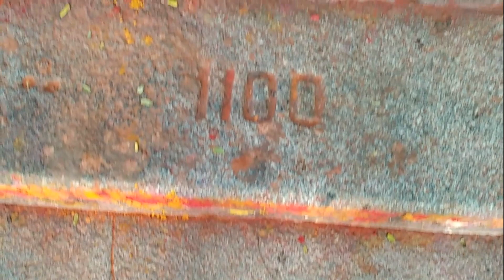காளி கோபுரம் | திருப்பதியில் தெய்வீக தரிசனம் V2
திருமலையில் பாத யாத்திரை ...